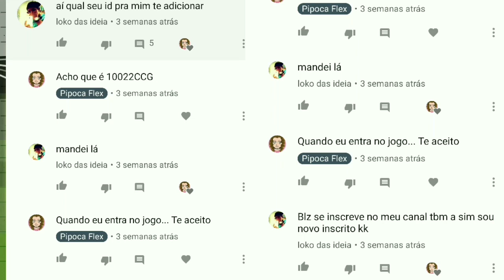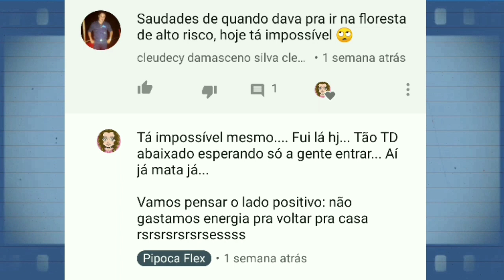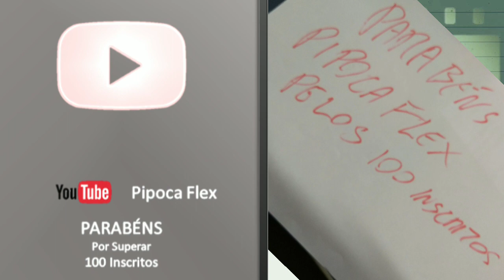Obrigada!!!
🐈Jogo (tem vídeos no canal) alterou o nome de Ark Island Survival para Z Shelter Survival 2019.